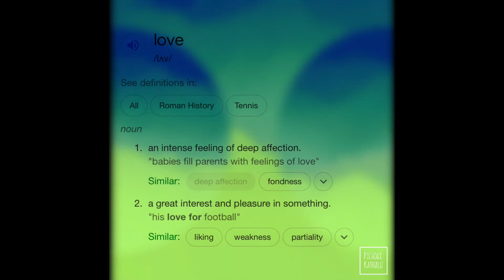Love || Pichodi Kathalu || Telugu Podcast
to not to miss any updates about the coming podcasts.

Recorder - Dolby On
Editing - KineMaster Pro